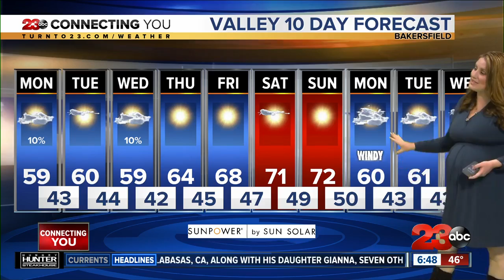23ABC Weather | Monday, January 27, 2020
Expect today to be mostly sunny and seasonal, with moderate air quality, as we climb to the upper 50s here on the valley floor. With this stable weather pattern, this morning's patches of dense fog will be repeated the next few mornings too.